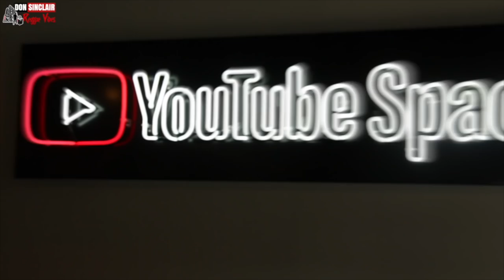Tony Terror Douglas - Exclusive Interview Live & Direct at YouTube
Jamaica, the influences of Rock Steady, Roots Rock, Ska,  and Jamaican folk music, have all help to create the soft smooth sweet sounds of Tony Terror Douglas. In the late 1960s, producers such as King Tubby’s and Lee ‘scratch’ Perry began changing the game, and the style of live performances. These changes in the dances, kicked of the beginning of the live performance era, with the bare beats, and bass playing, and the lead instruments dropping in and out of the mix, when heard in the dances, this was the cue for DJ’s & singers like King Stitt and daddy U Roy to step up and entertain. Much of today’s modern music has originated from the very music tony listened to in his early days.

Upon settling down in England, Tony’s mother Miss Olive set about building her own sound system, this sound system was to be known by the name ‘Paddington Terror’ sound. Now in his early teens, the study of music and the seeds of his showmanship continued to grow not only with-in Tony but also in his younger brother Keith. Paddington Terror Sound was proving to be the learning ground needed in their new community to continue the training of Miss Olives boys,  as by the age of 17 years old Tony Douglas was fully equipped to take on the controls of Paddington Terror Sound and took over as the owner.

It was while running their sound system that Tony notice his brother’s talent for singing and encourage Keith to start performing, by 1982, Keith Douglas had a massive hit, Lovers Rock song “Cool Down Amina” released by Fashion Records ensuring Douglas’s place in musical history. Back in 1979 Tony had also started his Professional endeavours and was successful enough in his own rights. In this same year UK group and reggae icons Aswad were sponsored by the British Crown to perform in Kenya, Tony Douglas was a part of this event and travelled to Kenya to perform with the legendary reggae group, sealing what he always knew, he was destined to be a performing recording artist.

As a recording artist, Tony has released several albums, two fantastic albums recorded with his group the ‘Blackstones’  he had joined the ‘Blackstones’ in 1982, the band topped the reggae album chart with ‘Take Another Look At Love’, which took its title from the trio’s chart-topping single. During the mid-80s the group enjoyed a high profile in the charts with the hits ‘Aint She Looking Fine’, ‘Created By One’, ‘Jealousy’, ‘Revolution Time’, ‘Fighting To The Top’

Tony has also released ‘Love & Consciousness’ a solo album of inspiration & upliftment. He has also worked with many other recording artists either, performed with, writing, structure building and backing vocals. He has worked with Sugar Minot, Barrington Levy, Michael Prophet, Frankie Paul, Paul Dawkins, Paragons and more. He was also a part of the Heptones & The Abyssinians (Satta Massagana was first recorded for producer Clement “Coxsone” Dodd in March 1969)

‘Kwestions & Answers’ was another exciting release from Tony as a member of the outstanding vocal group Kwest, with group members Damel Carayol and Khareem Jamal. Kwest, was known for their brilliant harmonies and inspiring compositions of some of the best-reworked soul classics. Tony also played ‘Paul Bogle’ “Black Hero in The Hall of Fame” (Decorate for rights).

2013 saw the release of “Living in Babylon” on the Starrvybz reworked riddim ‘Blackrose Congratulation rhythm’ originally made famous by Dennis Brown with “Promise Land” & “Revolution” Tony did a great social piece, with his trademark smooth & silky tones, with matching harmonies. Also in the same year Tony performed at an Starrvybz event alongside Winston Francis, Leslie McNeil (Tradition) Paul Dawkins (Tradition) Kitty Corbin, Harmonie Deja, I Kool, Sparky & Layla Rose, Slim the comedian, and much more

2014, Tony released a single on the Starrvybz Entertainment Label, a superb collaboration with the extremely talented singing supreme, ‘Harmonie Deja’, ” Really Together “ a Marcia Griffiths & Bob Andy Cover.
2015, saw the release of another hit song from tony “Talk Too Much” on the Starrvybz ‘Every Time We Touch’ riddim which featured songs from Tinga Stewart and also Gappy Ranks.
2016, Tony released “You Are The One” again on the starrvybz “Broken Hearts” riddim, this song was another smash hit for Tony.
Tony Douglas and Starrvybz have over ten recording on the label and will be working towards releasing an album in 2017.